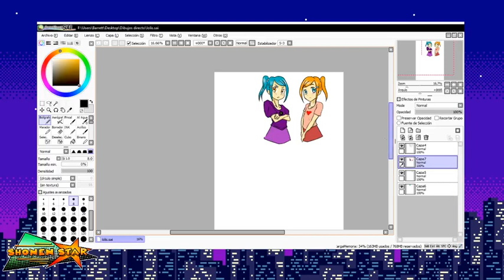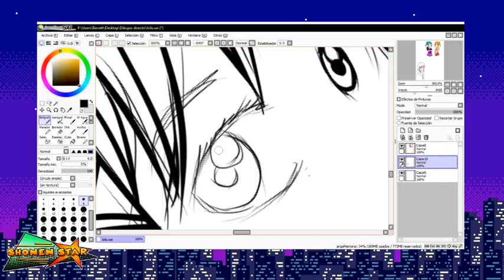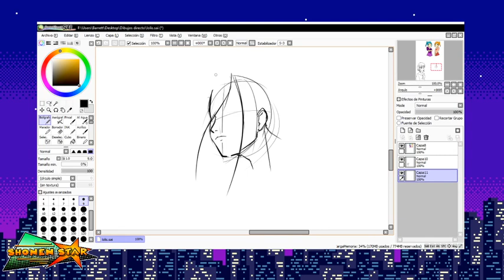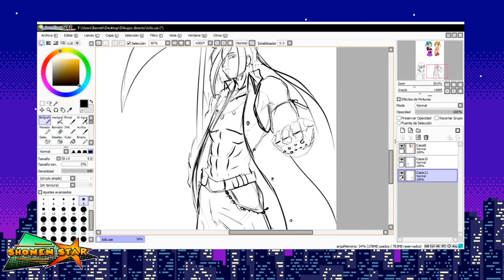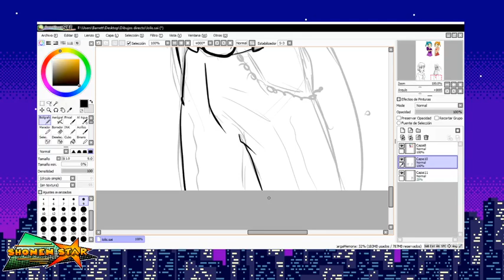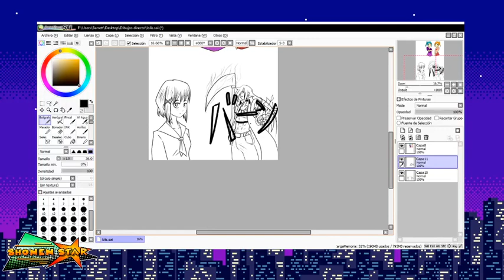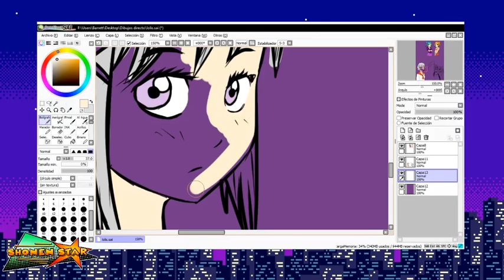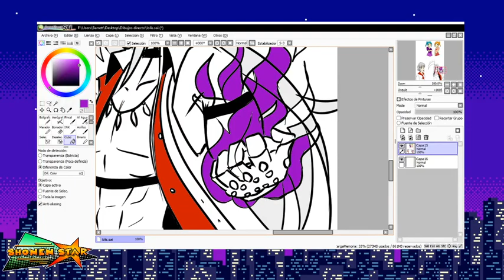Dibujando estereotipos anime y charlando Parte 1 Shonen Star (Resubido de Twitch)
Grabado el día 31 de Mayo de 2020.